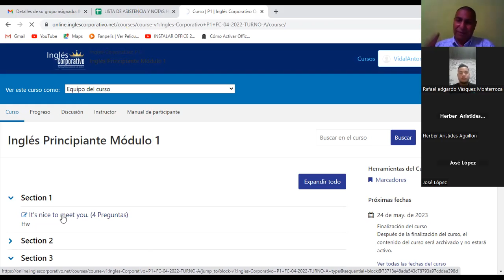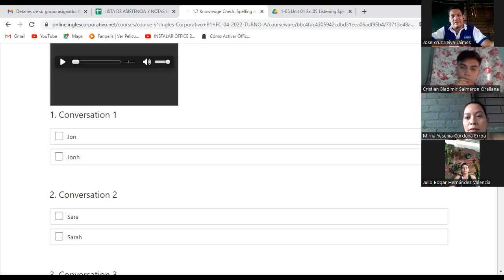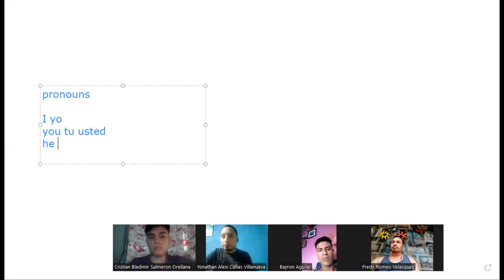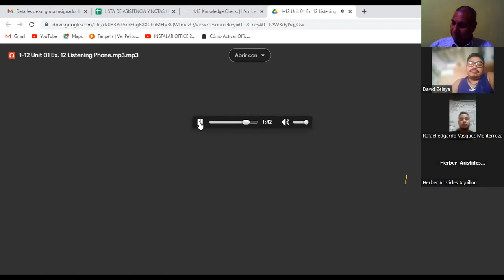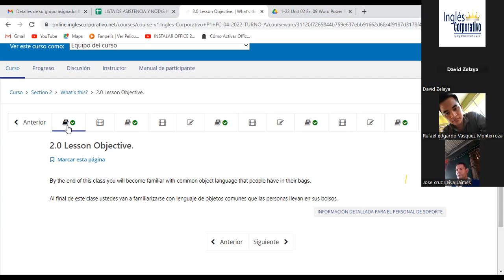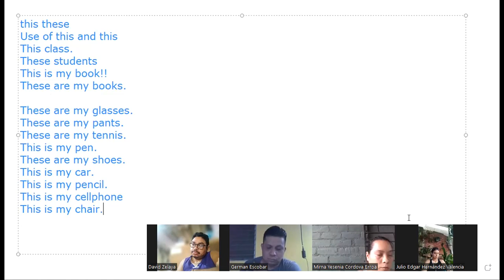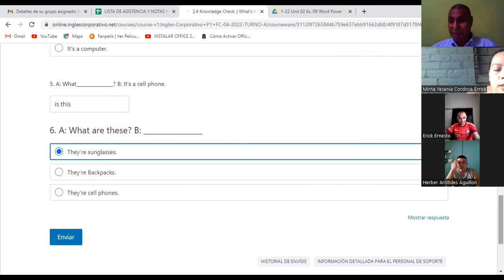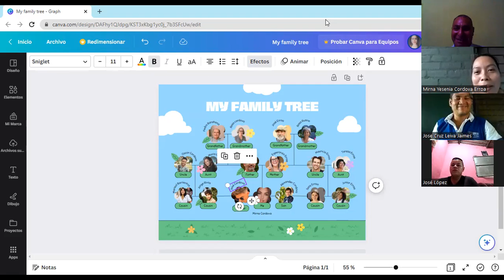SESIÓN2-2-5-2023-P1-12-TEXTILES-TURNO-A-04-23-Machuca-This and these